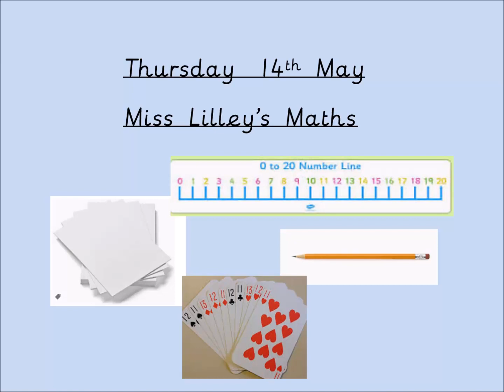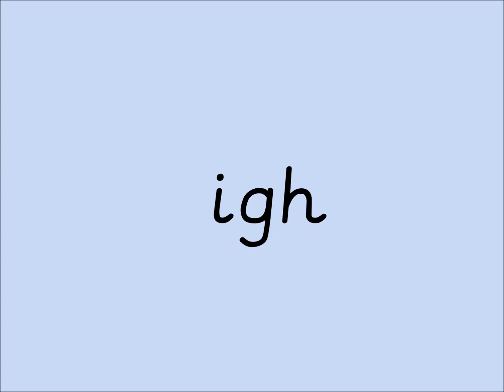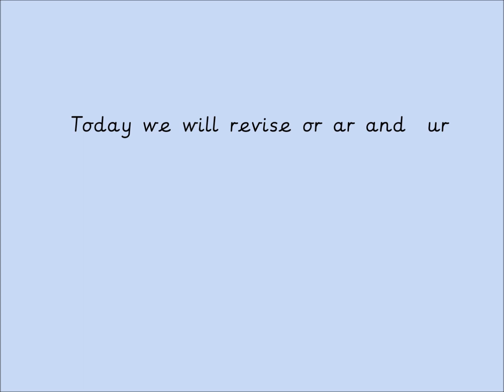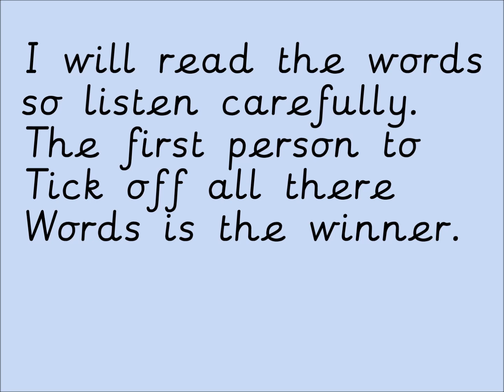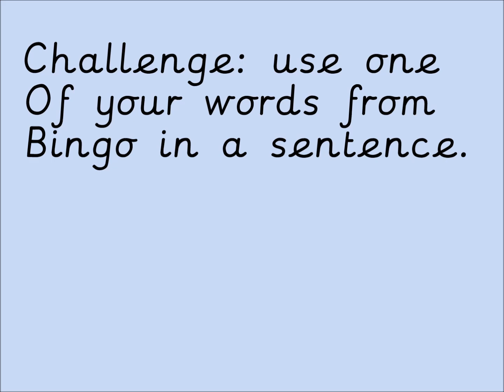Thursday 14th May Maths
Please write your subtraction calculations using the cards with the largest amount firs.

- This film for some reason goes onto phonics, please just stop it at the end of Maths.